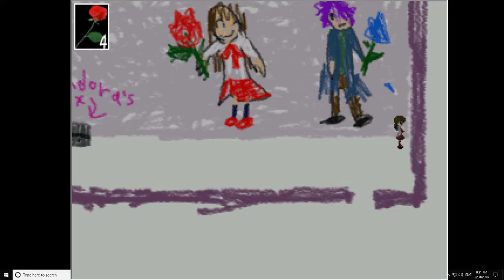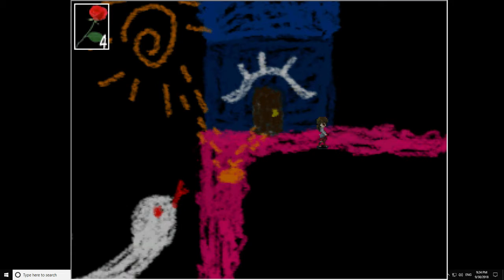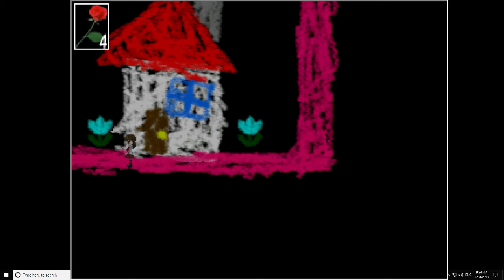Lets play Ib Part 7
girl is crazy